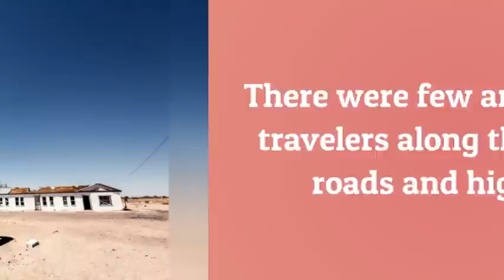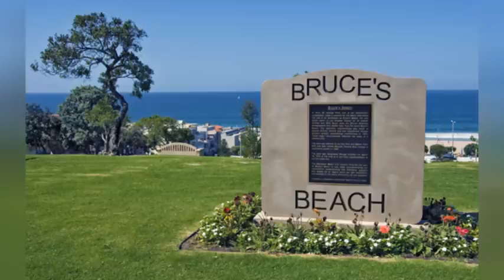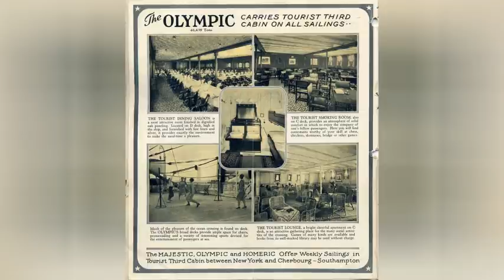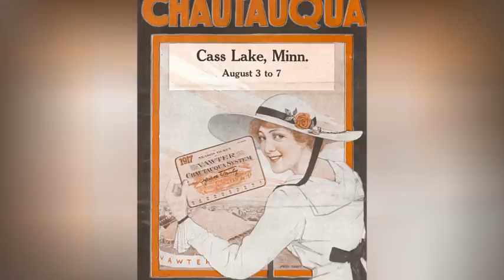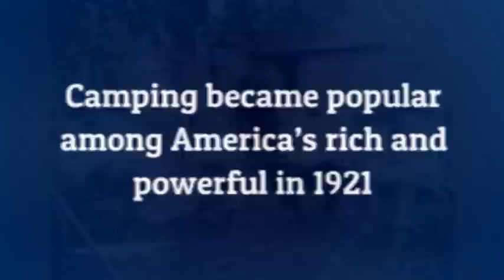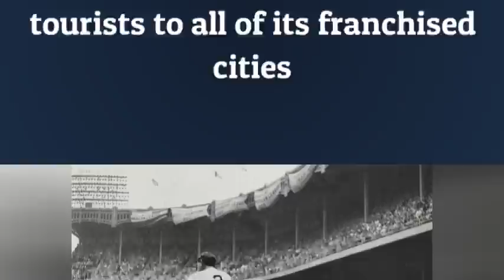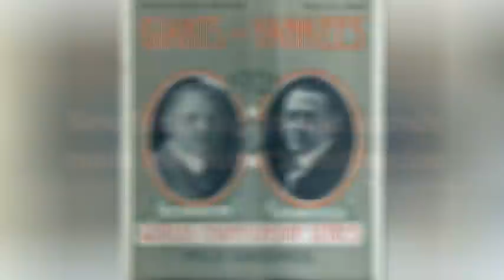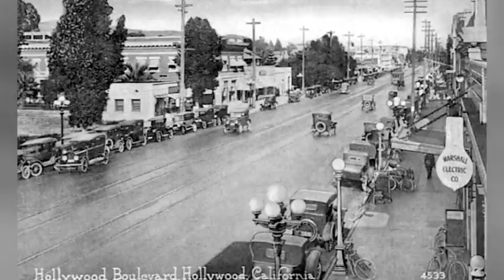This is What Tourist Destinations were 100 Years Ago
The 1920 census revealed just over 106 million persons residing in the United States, The following year 1921, the number of automobiles on American roads surpassed the 10 million mark. American roads were for the most part, inadequate to accommodate them especially in rural areas. The railroads and interurban commuter companies stood in opposition to tax dollars being expended to improve them. Oil companies and automobile manufacturers supported improved roads, making travel requiring their products safer and cheaper. And more and more Americans took the opportunity to travel for pleasure, using their ever more cheaply obtainable automobiles. Thus creating the American tourist.